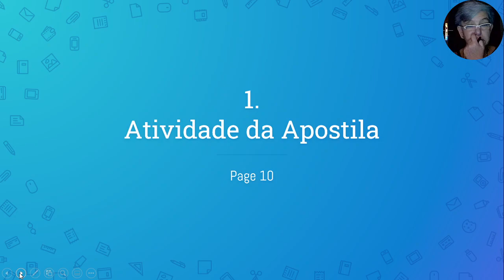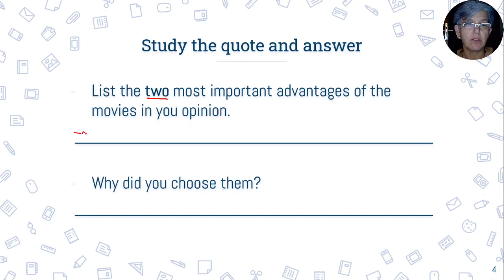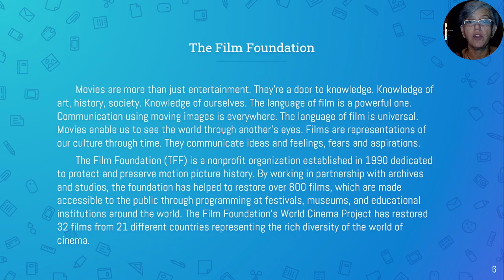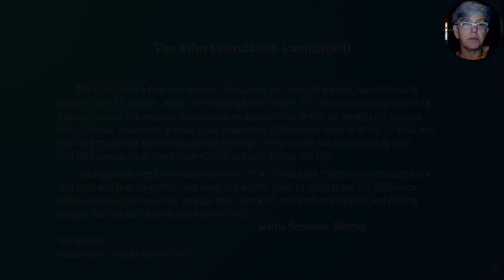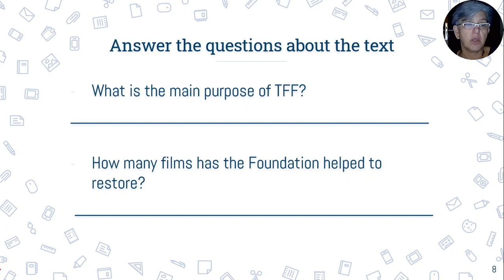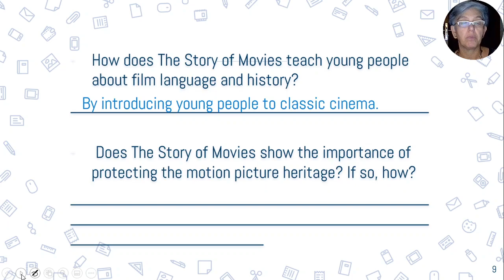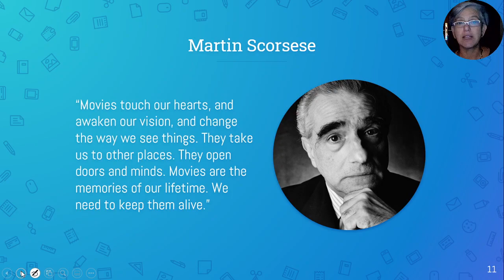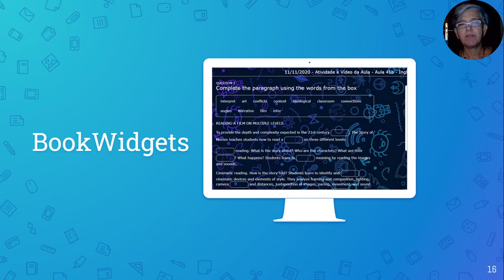9o Ano - Colégio Arquimedes - Reading & Video Comprehension - The Film Foundation